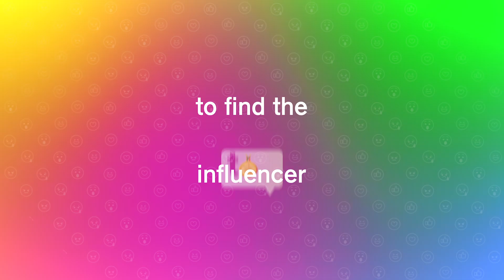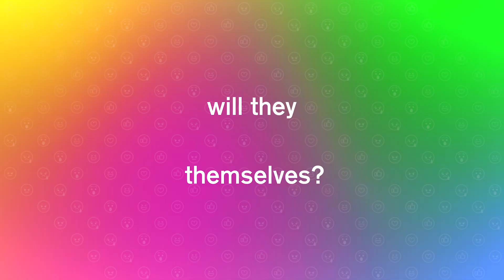Social Currency (Seizoen 1 ondertiteld) | Trailer in het Nederlands | Netflix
In deze verrassende realityserie laten acht socialemediasterren hun roem en volgers achter zich, terwijl ze strijden om de titel van ultieme influencer.

Social Currency
Trailer in het Nederlands (Seizoen 1 ondertiteld)
Netflix

Indiaas, Competitieve realityseries, Realityseries, Series in Hindi, Soapachtig, Intiem, Docusoap, Competitie, Celebrity's, Realityserie
Fazila Allana, Kamna Menezes, Sanvari Alagh Nair, Meghana Badola, Chad Greulach

A12 Niet aanbevolen voor jonger dan 12 jaarsexual content, inappropriate language